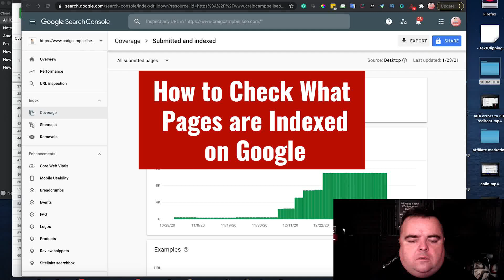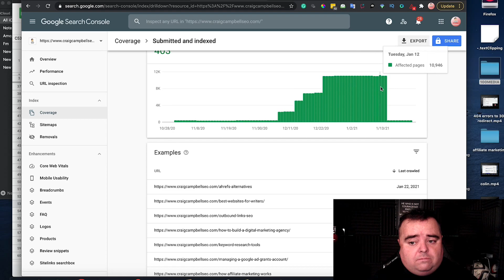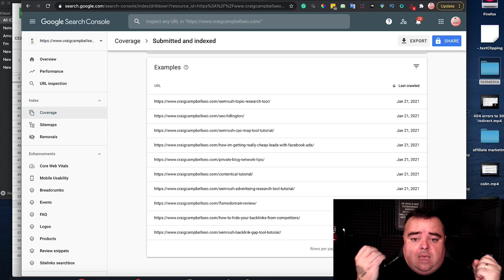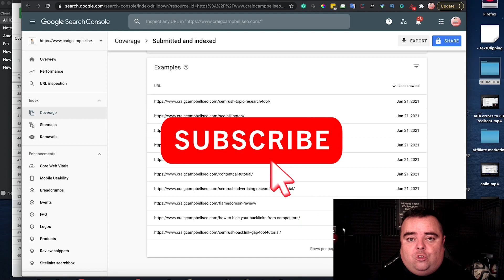How to Check what Pages are Indexed on Google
Find out what pages on your website have been indexed by Google, is there pages not being indexed?
Getting the pages designed to rank well, into the index is important. So find out how you can check this and keep on top of your website and ensure that the pages you want to rank well are in the index.